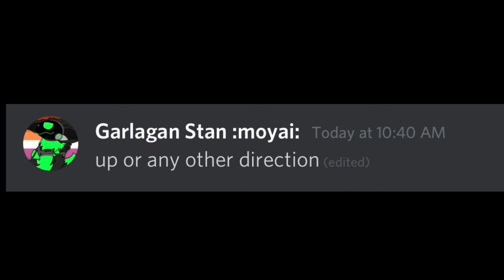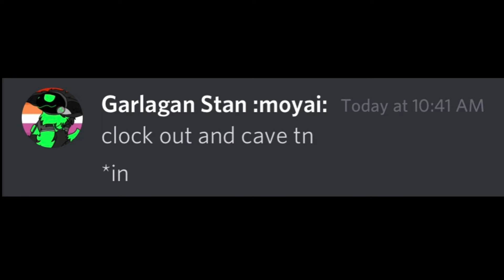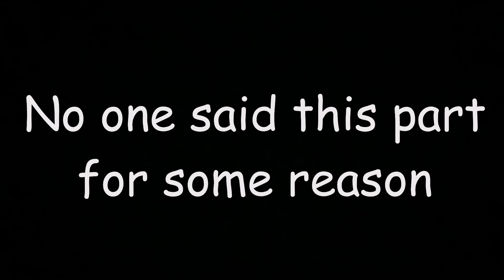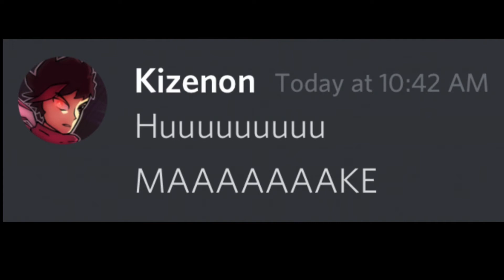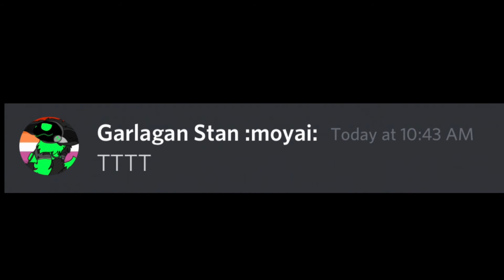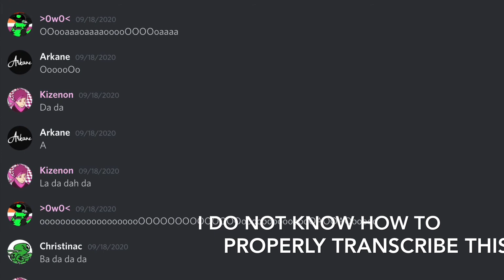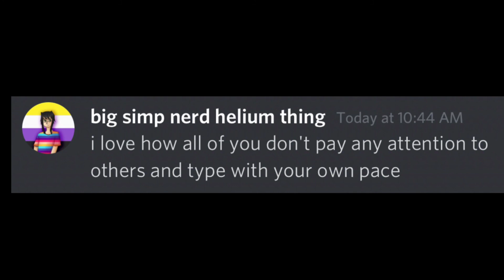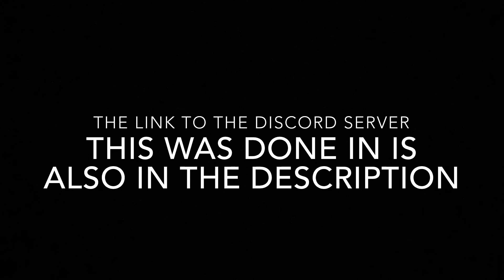Discord Sings: Leight Wight